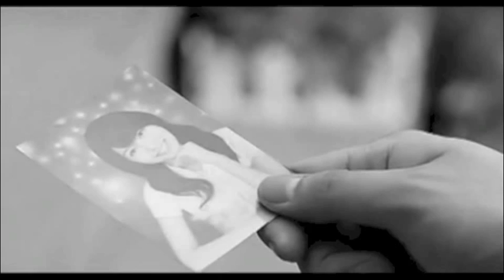[Changmin/Sooyoung] ChangSoo ~ The Man Who Can't Be Moved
Clips used:
The Man Who Can't Be Moved MV
TVXQ Mirotic Concert trailer
Hello School Girl
Paradise Ranch
Third Hospital